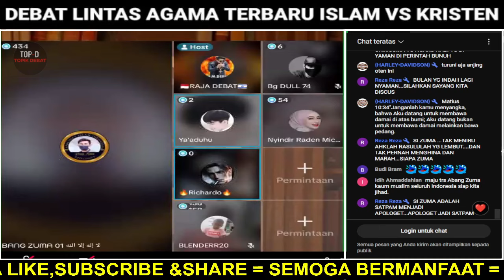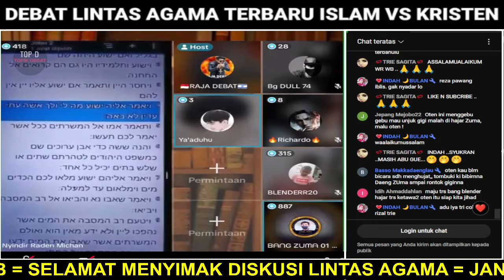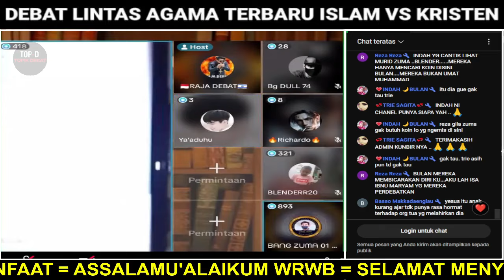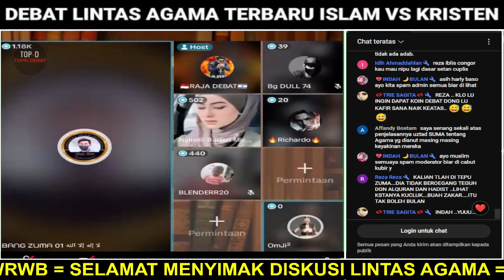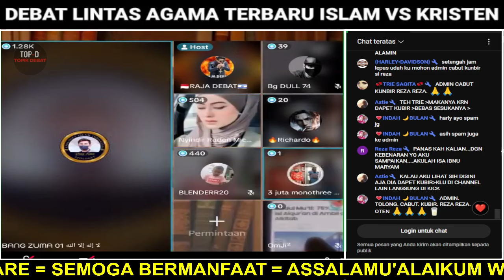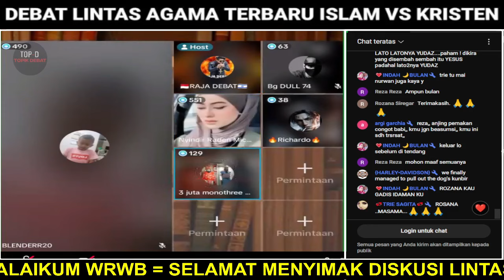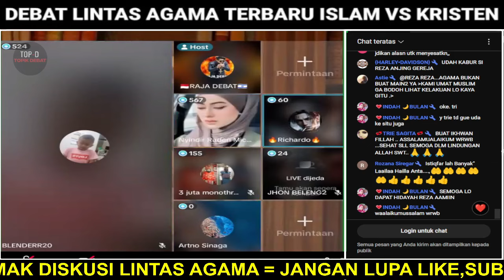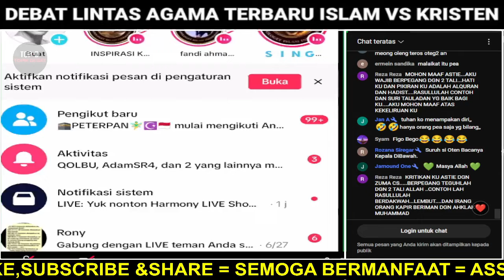HEBOHH..🛑PENDETA KAGET TERNYATA KITAB KRISTEN HANYA DONGENG KARANGAN PAULUS..‼️